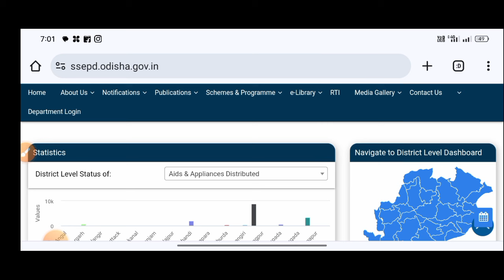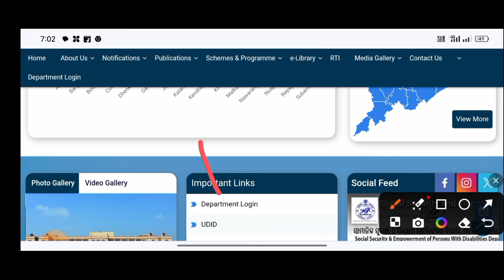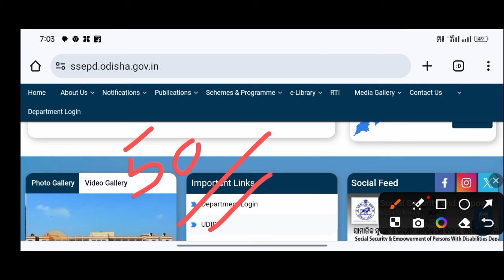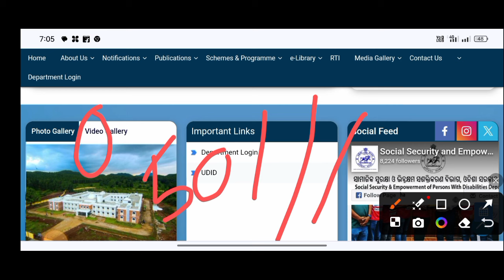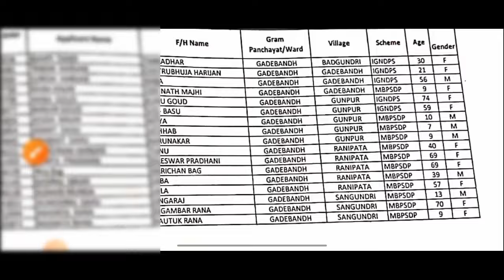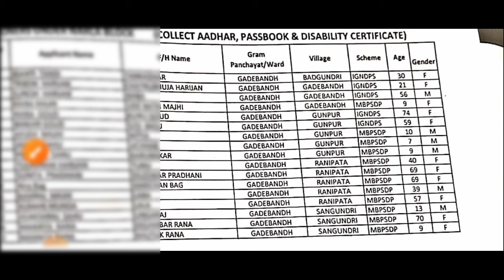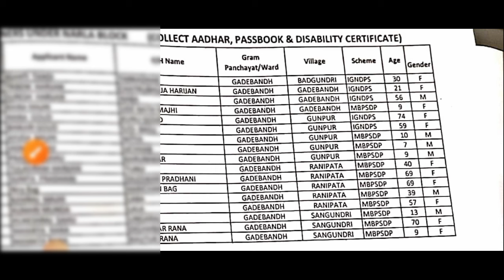ଭତ୍ତା ଟଙ୍କା ପାଇବା ପାଇଁ କାଲିସୁଦ୍ଧା ଏସବୁ ଜମା କରନ୍ତୁ ମିଳିବ ୩୫୦୦,୩୦୦୦/madhubabu poison yojana money date